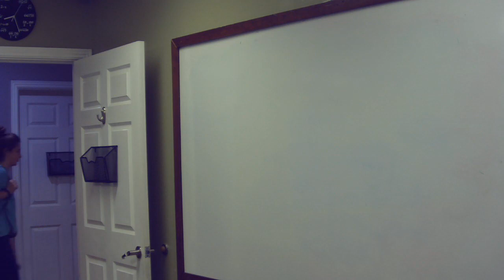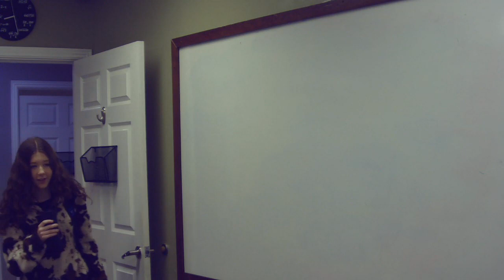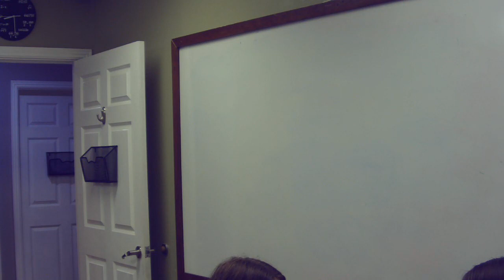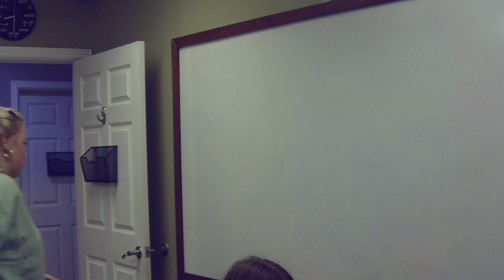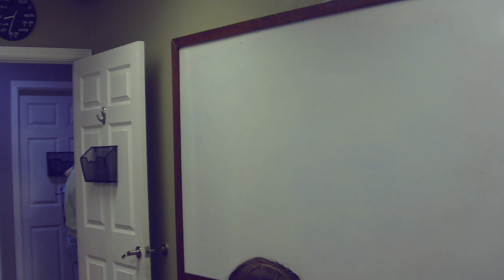2023 02 16 Morning Prayer